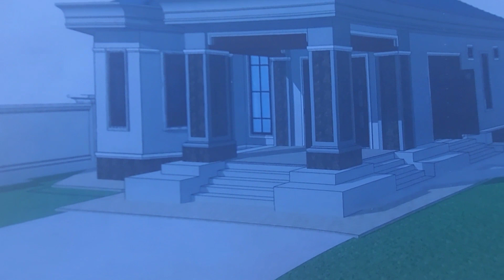laub av txub kom tiaj yuav pua xim mas rau kom tiav hlo